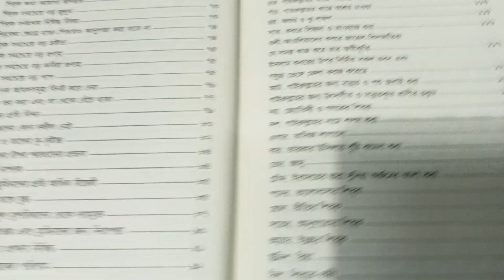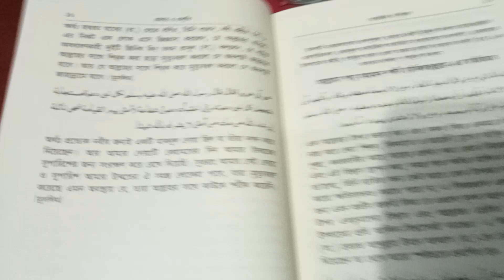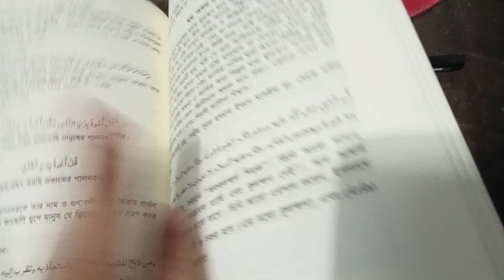তাওহীদ ও শিরক সম্পর্কে অসাধারণ একটি গ্রন্থ। আল্লামা জুনায়েদ বাবুনগরী রাহিমাহুল্লাহ